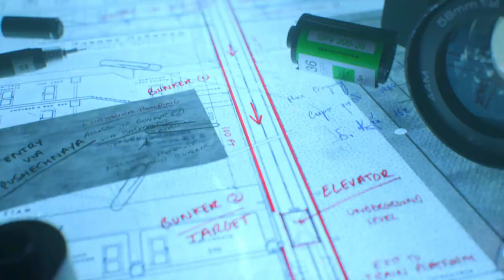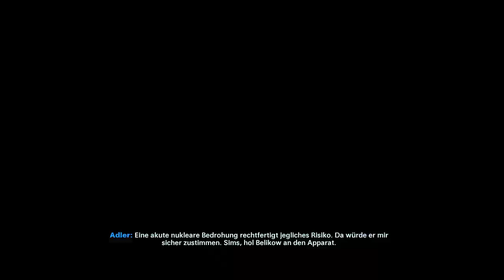Cod Black Ops Cold War | #07 Undercover im KGB